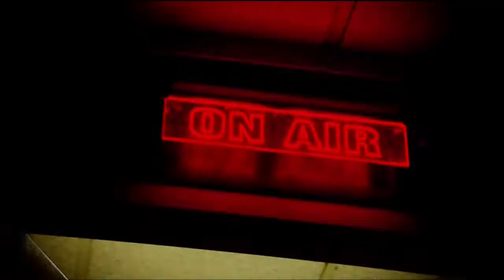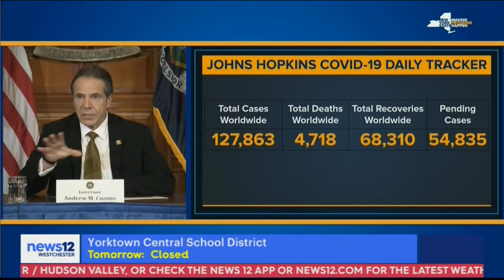Dr. Erik Larsen on Coronavirus Testing Part 2 -W Plains Hospital n12 9p 3 12 20